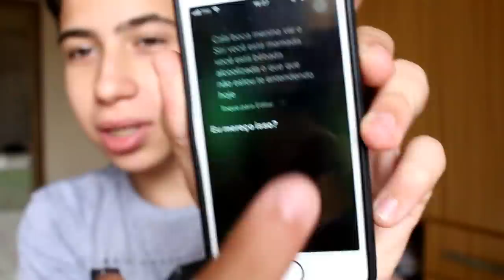PEDI A SIRI EM NAMORO!